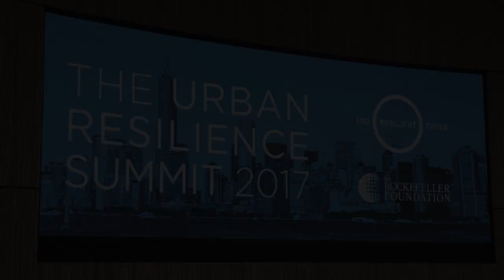Rajiv J. Shah | Reflections on 100 Resilient Cities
This week in New York, leaders from across the global urban resilience movement came together to build solutions, establish connections, and create a path to a resilient future. But this is only the beginning. The promise of resilience lies not in what we’ve done, but what we will do going forward.